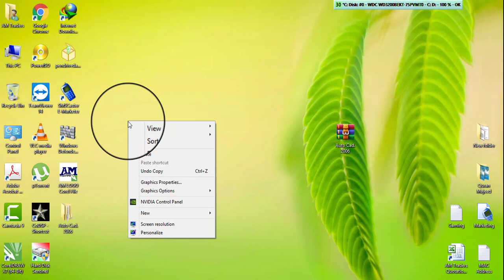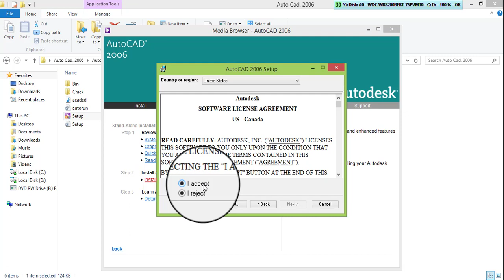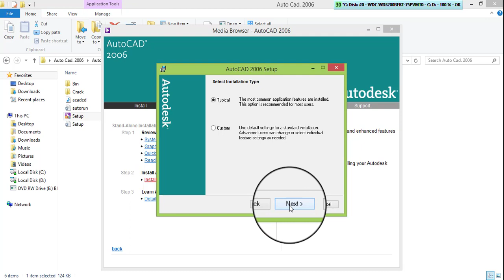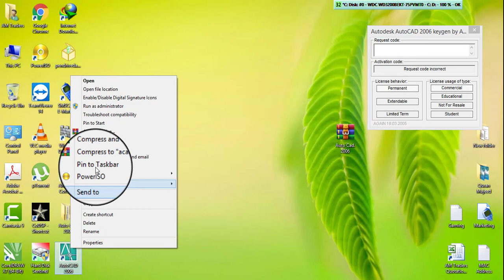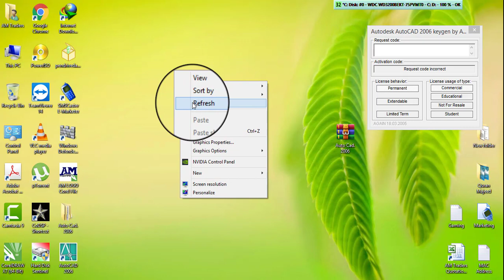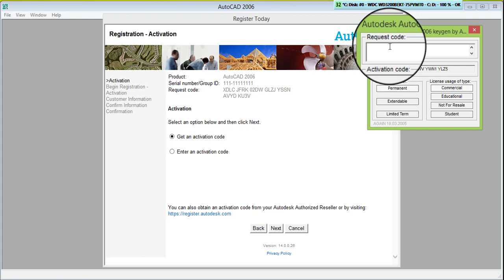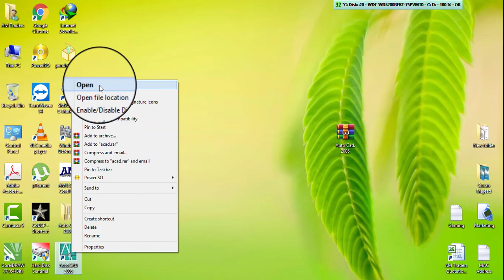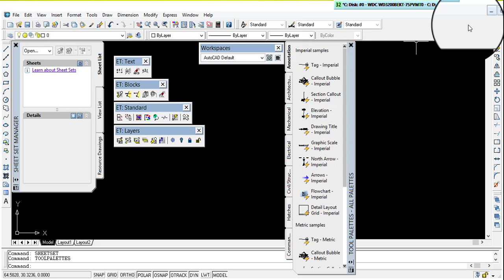How to Install of AutoCAD 2006 by AM Productions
Welcome. To AM Productions

Computer & Laptop Software Installation Guide by AM Productions

This channel can guide you how to install any software on your Computer Laptop.
Thanks.